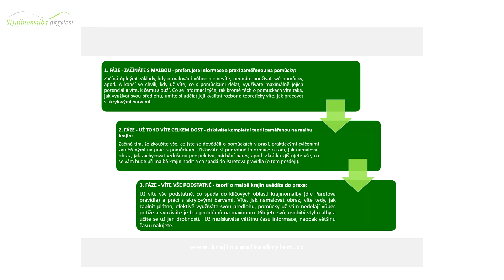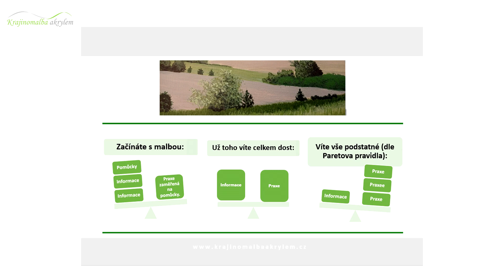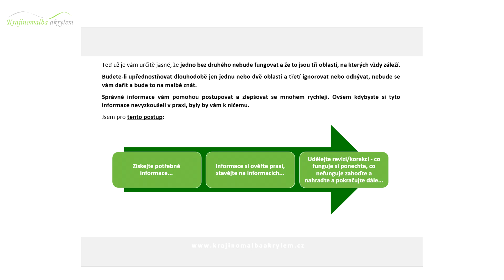Je v malbě důležitější teorie, praxe, nebo pomůcky? | krajinomalba akrylem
Zdravím všechny nadšence do krajinomalby akrylem. Pokud mě neznáte, tak já jsem Hanka a v lednu 2017 jsem namalovala svůj první obraz akrylovými barvami. I když se mi povedl, další krajiny se mi příliš nedařily a začala jsem zkoumat, kde dělám chyby. Nejen, že jsem zjišťovala, co dělám špatně, ale přemýšlela jsem, jak to udělat, abych mohla svůj úspěch zopakovat při malbě každé krajiny.

Sama jsem si dlouho myslela, že malování je jen otázka talentu. Ověřila jsem si ale v praxi, že malování je dovednost, která se dá naučit, ovšem jinak, než jsem si původně myslela! Malování může být odpočinek a zábava, po které toužíte, jen musíte vědět, jak na to. Pojďte se to se mnou také naučit.